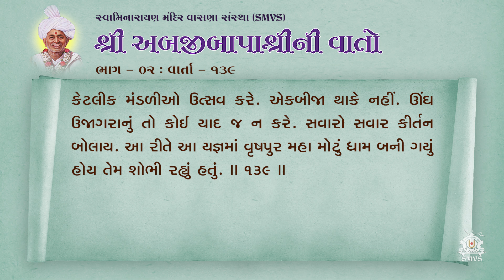Bapashree Ni Vato | Bhag 2 | Varta 139 | Audio Book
Swaminarayan Mandir Vasna Sanstha also known as Shreeji Maharaj no Vahalo Samaj or SMVS is an organization within the Swaminarayan Faith which propagates the preaching and teaching of Swaminarayan. Devnandandasji Swami, respectfully addressed as Gurudev Bapji by his devotees and followers, is the founder and mentor of the organization. Multifaceted activities in areas like social, cultural, educational, religious fields are carried out by SMVS under the directions and guidance of our current Guru, HDH Swamishri, according to the inspirations and visions given  to us by our founder, Gurudev Bapji.